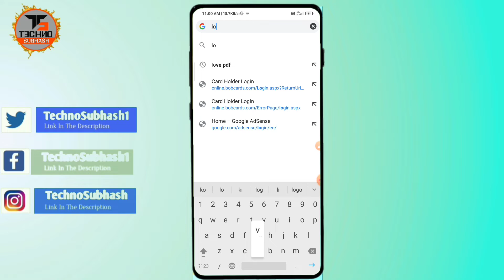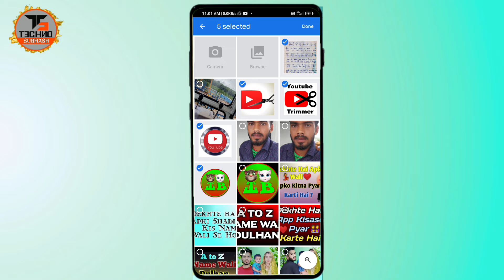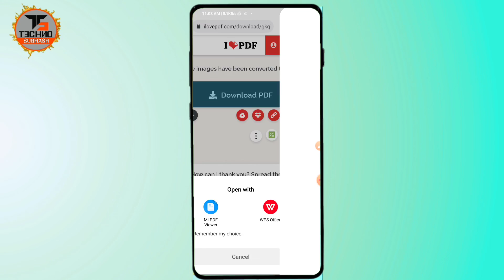फोटो को PDF कैसे बनाये ! Gallery ke Photo ko Pdf kaise banaye ? how to convert gallery photos to pdf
Dosto AaKi Is Video Me Maine Aapko Bataya hai ki Gallery ke Photo ko Pdf kaise banaye ? how to convert gallery photos to pdf | फोटो को PDF कैसे बनाये ! How to convert photo into pdf. | Mobile se pdf file kaise banaye |  how to Create a PDF file from your mobile | How to create pdf in image complete details main aapko bataya hai

𝐂𝐨𝐯𝐞𝐫 𝐓𝐨𝐩𝐢𝐜:-
Gallery ke Photo ko Pdf kaise banaye ?
how to convert gallery photos to pdf
gallery ke photo ko pdf me kaise convert karen
gallery image ko pdf me kaise badle
image se pdf kaise banaye
image se pdf banane wala app

𝐒𝐮𝐛𝐡𝐚𝐬𝐡 𝐘𝐚𝐝𝐚𝐯
𝐅𝐫𝐨𝐦-𝐌𝐮𝐳𝐚𝐟𝐟𝐚𝐫 𝐩𝐮𝐫 𝐁𝐢𝐡𝐚𝐫【𝐈𝐍𝐃𝐈𝐀】